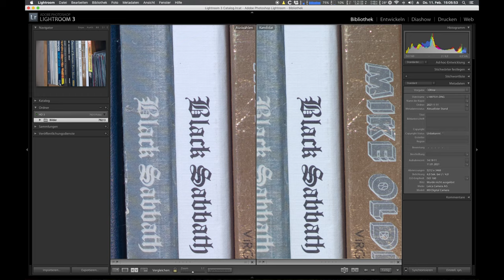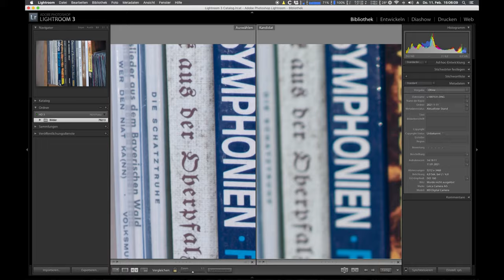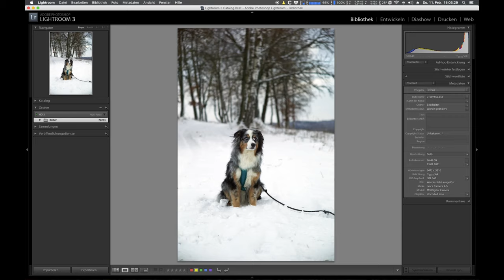Leica Elmar-C 90mm F4 Review/Samples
Test of the Leica Elmar-C 90mm F4

Made for the Leica Cl (in Cooperation with Minolta)
Believed to not focus with M Cameras because of Mechanical differences (witch is never been confirmed)

Works great with my M9-P

Test it for yourself with one of the cheapeast Leica M Mount lenses you can find in 2021!